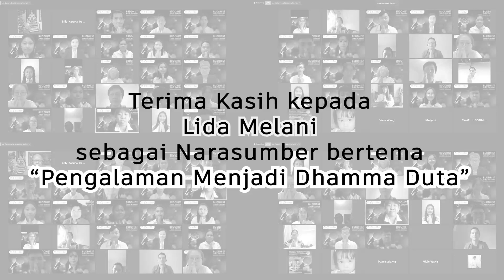Garda Dharma Indonesia - Testimoni 𝐋𝐢𝐝𝐚 𝐌𝐞𝐥𝐚𝐧𝐢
Halo semua!

Semoga berbahagia, terima kasih